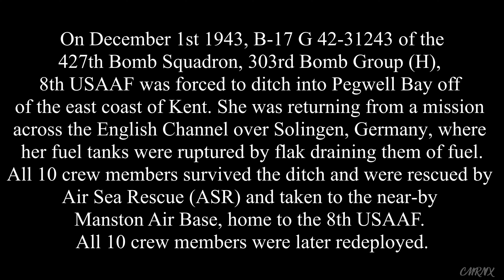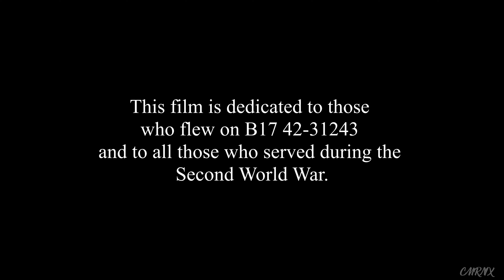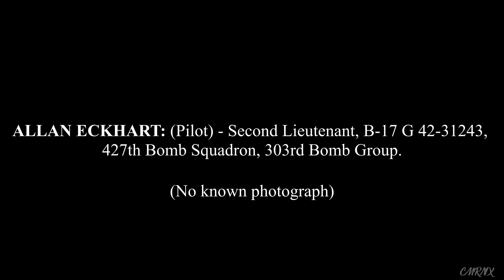1943 World War II B17 Crash & Wreckage | UHD 4K Drone Footage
This short film tells the story of B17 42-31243 of the 427th Bomb Squadron, 303rd Bomb Group, 8th USAAF and it's crew on the aircrafts final mission on December 1st 1943 in full 4K UHD.

* Some information in this video has since been updated, please see below. *

If you wish to learn more, I have curated a full museum display for the Brenzett Aeronautical Museum in Kent, England where the display hangs above one of the engines which was removed from the wreck for preservation.